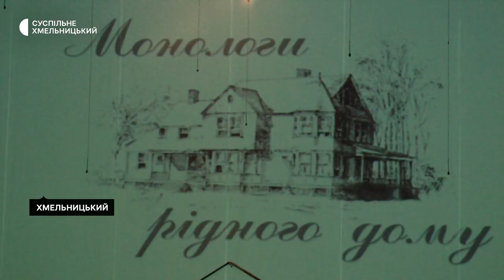У Хмельницькому вимушені переселенці розкажуть свої історії у «Монологах рідного дому»